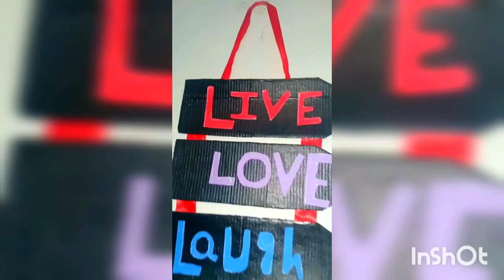wall hanging home decoration ideas very simple and easy made in only rs 10 look like costly❤️